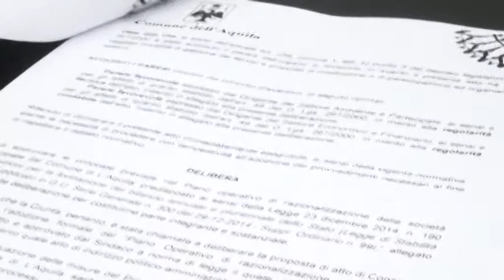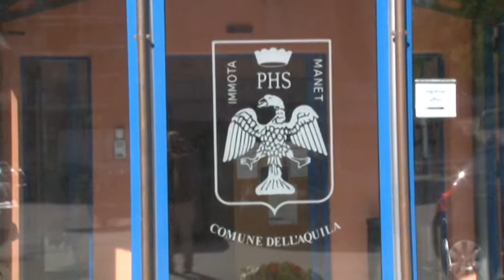AQ Bilancio previsione comune Di Cesare Palumbo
Alla vigilia dell’approdo in consiglio comunale dell’aquila del bilancio di previsione, proteste da parte dell’opposizione perchè i consiglieri  hanno ricevuto solo all’ultimo momento il testo di legge